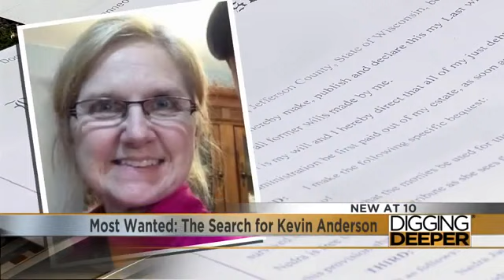Most Wanted: The search for Kevin Anderson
Kevin Anderson has been charged with two counts of first-degree intentional homicide, one count of attempted first-degree intentional homicide, one count of arson of a building and one count of possession of a firearm by a felon.